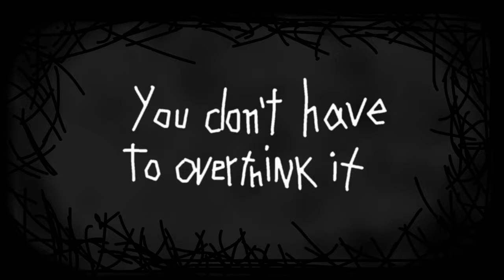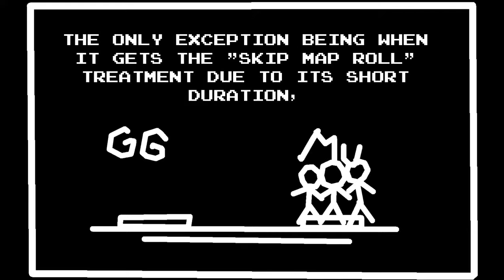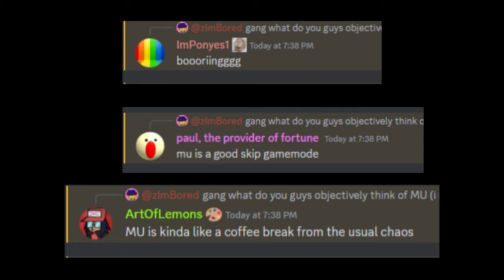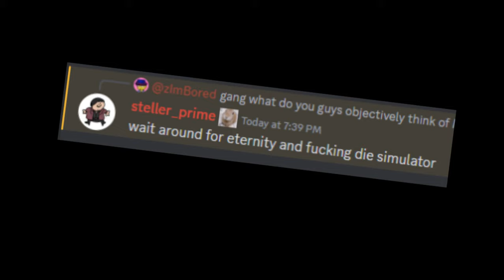MU does NOT fit in Item Asylum | Asylum Gamemode Analysis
I decided to experiment a little with this new type of editing, don't get used to it. I won't use it that often.

//TIMESTAMPS//
0:00 He's lyi
0:24 MU overview
3:42 Why MU does not fit
5:26 What people think of MU - Video conclusion

//TAGS//
The tags went on a vacation rn